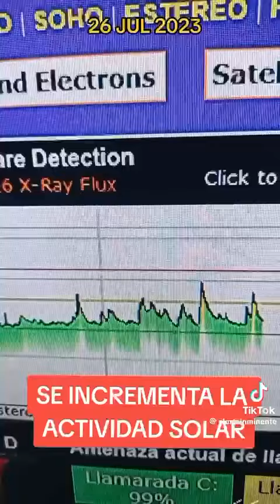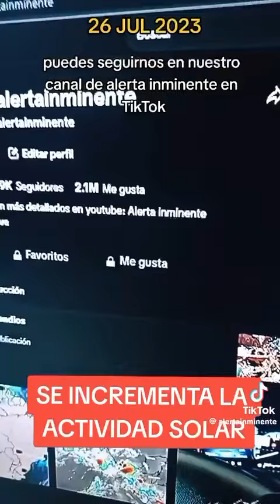July 26, 2023